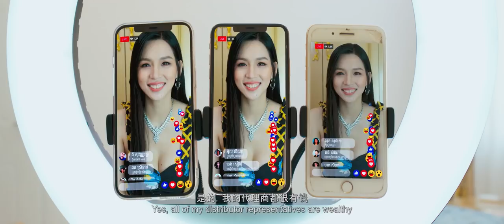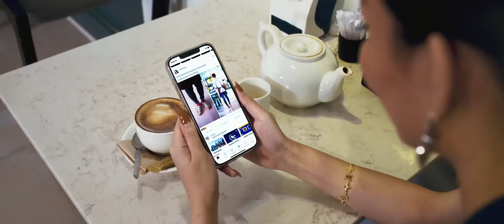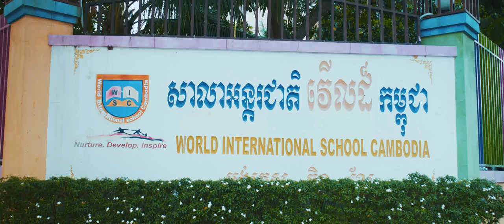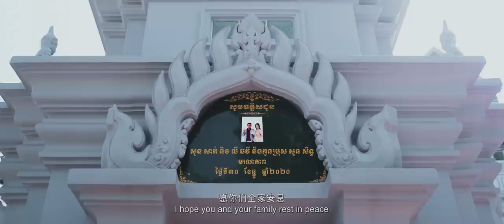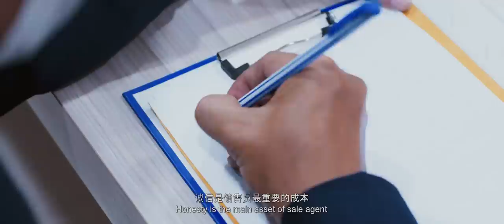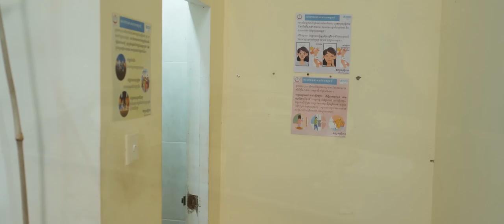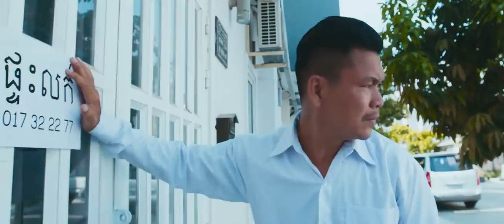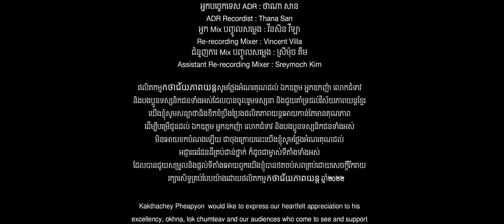សង្រ្គាមអនឡាញ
ភាពយន្តនេះចាយលុយផលិត៨ម៉ឺនដុល្លារ រកចំណូលពីរោងកុនបានត្រឹម៦ពាន់ដុល្លារតែប៉ុណ្ណោះ ដូចនេះដើម្បីបានថវិការផលិតបន្តរទៀត ខ្ញុំមានតែបង្ហោះភាពយន្តនេះជាសាធារណៈហើយប្តូរចំណងជើងមកជាសង្រ្គាមអនឡាញវិញ ភាពយន្តនេះតាមការសង្កេតទស្សនិកជនមិនទៅមើលព្រោះតែមិនចង់រំឮកឈ្មោះនិងការឈឺចាប់ពីកូវីត១៩ តែតាមពិតភាពយន្តនេះមិនដូច្នោះឡើយ ដើម្បីបង្ហាញអោយបងប្អូនដឹងមានតែចាក់ជូនបងប្អូនជាសាធារណៈ បងប្អូនមើលហើយពេញចិត្តសូមបរិច្ចាកតាមសុធាជ្រាសថ្លា🙏
Pleas suport us by this if u thing this movie is good :
Account name: HUY YALENG
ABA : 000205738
Aceleda Number: 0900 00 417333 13
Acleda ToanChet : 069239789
Wing : 03975972
រក្សាសិទ្ឋដោយៈ កថាជ័យភាពយន្ត
កថាជ័យភាពយន្តសូមធ្វើការរក្សាសិទ្ឋរាល់វិឌីអូដែលបានបង្ហោះនៅក្នុងផេក និង យូធូបឆានែលទាំងអស់ ប្រសិនបើមានវិឌីអូណាមួយក្នុងឆានែលយូធូប ពួកយើងសូមធ្វើការ REPORT ដើម្បីអោយលុបជាបន្ទាន់ ។ សូមអរគុណសម្រាប់ការគាំទ្រ និង ការទស្សនា

We hope that every channel will know about it. and stop copy from other.
សង្ខេបរឿងគ្រោះជីវិតកូវីត១៩
គ្រោះជីវិតកូវីត១៩ ជាភាពយន្តដែលដកស្រង់ចេញពីរឿងពិតពីវិបត្តិពិតដែលបានកើតឡើងក្នុងវិបត្តិជំងឺកូវីត១៩ដែលជាវិបត្តិសាកលទូទាំងពិភពលោក រឿងនេះកើតឡើងលើគ្រួសារប្តីប្រពន្ធ១គូរមានកូន១ ប្តីឈ្មោះរដ្ឋា ប្រពន្ធឈ្មោះពិសី កូនស្រីឈ្មោះចរណៃ រដ្ឋាជាអ្នករកស៊ីអចលនទ្រព្រ ពិសីជាអ្នករកស៊ីអនឡាញ ទាំងពីរនាក់សច្ចារថានឹងខំប្រឹងរកស៊ីអោយក្លាយទៅជាសេដ្ឋី រដ្ឋាមិនចូលចិត្តប្រពន្ធរកស៊ីអនឡាញជាមួយថៅកែឆវីព្រោះរដ្ឋាគិតថាឆវីជាមនុស្សបោកប្រាស់ ពីរអ្នកតែងទាស់សម្តីគ្នា ហើយជានិច្ចជាកាលពេលឈ្លោះគ្នាត្រូវបានសម្របសម្រួលដោយចរណៃ តែទោះយ៉ាងណាទាំងពីរអ្នកប្រឹងបង់រម្លស់ផ្ទះបានមួយ ហើយវិបត្តិកូវីត១៩ក៏បានមកដល់ល្មម ការកស៊ីក៏បានធ្លាក់ចុះទាំងពីរអ្នក ចៃដន្យរដ្ឋាត្រូវបានថៅកែរ៉ាទីបោកប្រាស់ទៀត ចំណែកពិសីក៏ត្រូវថៅកែឆវីបោកដែរ រដ្ឋានិងឆវីជួបវិបត្តិផ្ទួនៗ រដ្ឋាកាន់តែធ្ងន់ទៅៗសូម្បីមិត្តជិតស្និទ្ធឈ្មោះចំរ៉ុងក៏ក្បត់ទៀត តើដំណោះស្រាយជីវិតប្តីប្រពន្ធ១គូរនេះនឹងទៅជាយ៉ាងណា គ្មានលុយបង់រម្លស់ផ្ទះ គ្មានលុយបង់សាលាកូន គ្មានលុយបង់ធនាគារ គ្មានលុយសងបំណុលគេ រដ្ឋាមានពន្លឺបន្តិចព្រោះបានចាប់ដៃគូរអចលនទ្រព្រជាមួយមិត្តចិន តែអកុសលរដ្ឋាត្រូវជាប់ពាក់ព័ន្ធនិងអ្នកជំងឺកូវីត១៩ទៀតទុក្ខជាន់លើទុក្ខ រដ្ឋាត្រូវធ្វើចត្តាលីស័ក តើចុងបញ្ចប់និងទៅជាយ៉ាងណាសូមរង់ចាំទស្សនាទាំងអស់គ្នា ។
电影概括

《新冠肺炎生命危机》是一部真实故事改编的电影，针对于全球被疫情影响到而感到危机的故事。电影里讲述一家三口，夫妻育有一个女孩。丈夫是一名房产中介、妻子是一名电商。夫妻俩发誓要努力的赚钱养家成了富翁。丈夫总是不想让妻子跟Chorvy老板一起做生意，由于丈夫认为这个老板是欺诈的，夫妻俩总是因为这件事而经常吵架，每当吵架时女儿都会来帮忙说合。尽管如此，夫妻俩还是分期付款买了一栋房子，但正好疫情来临影响到他们的生意，丈夫遇到的合作伙伴骗了很多钱，加上妻子也被黑心老板咋骗，家庭遇到一个比一个更严重的经济危机，另外丈夫的一位很好的朋友也骗了他不少的钱。接下来这俩夫妻要如何应对这种灾难，没有钱付给银行房贷、女孩的学费、债务。后来家庭有些好转由于丈夫认识了一位中国朋友一起做房产生意，但不幸丈夫也患了新冠肺炎需要隔离治疗，接下来最终这个家庭会变得怎样呢？敬请观看！
Covid-19 Life Crisis
Covid-19 is the film based on the true event caused by the Covid-19 pandemic. Covid-19 as we already know is a world crisis.
The story happens within a family of two children. Mr. Ratha is a real estate businessman, while his wife is an online product seller. Both vow to become millionaires. Ratha doesn’t want his wife to do business with the supplier, Ms. Chhorvy, because he doubts that the person is a fraud. They always quarrel over the issue but usually, the quarrel is mediated by their daughter, Chhoranay.
While they try to work and pay the loan for their house, the covid-19 pandemic strikes, and their business income plummeted. Ratha was cheated by his boss Raty, while his wife, Pisey, is fraud by Chhorvy. Even his close friend also betrayed them.
What happens next to the new couple’s lives, can they pay the loan for their house? Can they pay their children’s school fees? Ratha has little dim of hope after partnering up with a Chinese businessman, unfortunately, the Covid-19 struck hard the family, Ratha has to stay in quarantine and heal. Who should support the little family in the event aftermath?